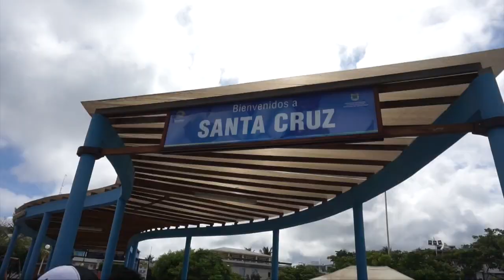GALAPAGOS ISLANDS TRAVEL DIARY!!! // Allie Miller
MY LAST 2 VIDEOS:
nonspons